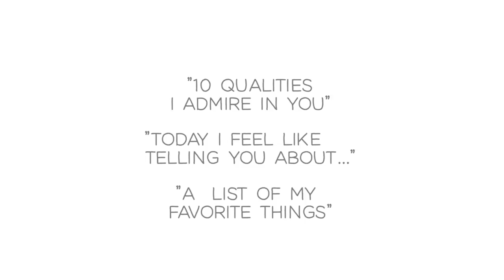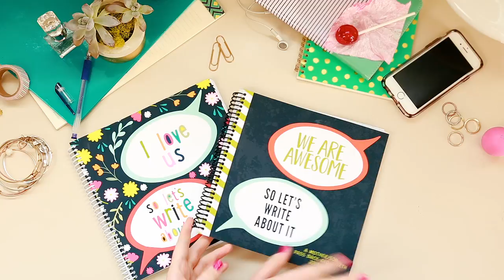Mother/Daughter Pass Back-and-Forth Journal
This mother/daughter journal has over 100 writing prompts to help you use writing, doodling, and drawing to strengthen your relationship and create a lasting treasure together.  There are duplicate or complimentary prompts for both mother and daughter, so after one writes she can leave the journal for the other to find, read, and then respond to a prompt of her choice. The prompts are a combination of silly, fun, insightful and meaningful and provide opportunities to leave lasting counsel for your daughter to remember.